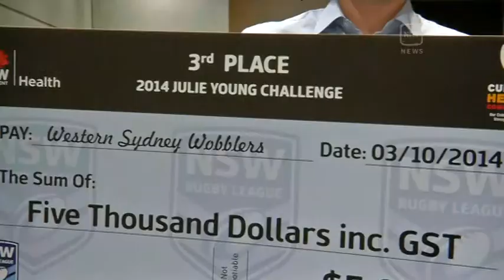The New South Wales Rugby League awards community for getting healthy!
Trimming down, getting more active and combating chronic health issues are some of the benefits of losing weight.
The positives increase when past and present rugby league stars give their support.
NITV News' Craig Quartermaine has details.